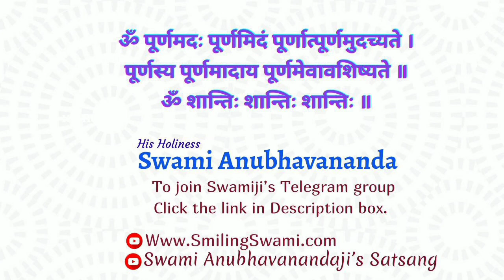नारद भक्ति सूत्र | Narad Bhakti Sutra ( Hindi ) | Talk 15 | Swami Anubhavananda